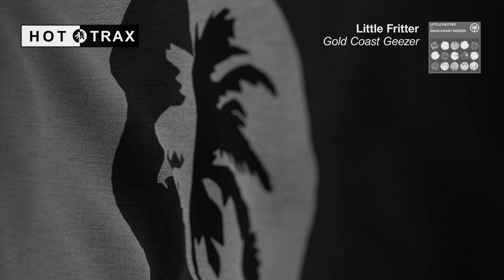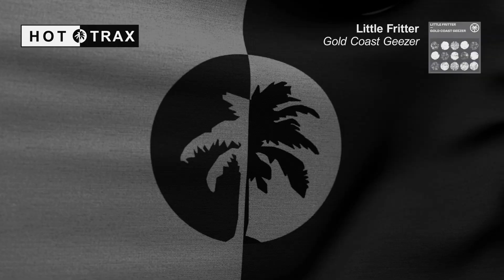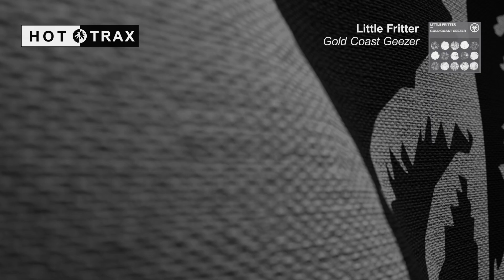Little Fritter - Gold Coast Geezer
II OUT NOW II

Little Fritter heads to Hottrax as he drops two club-ready productions via the ‘Gold Coast Geezer’ EP.

Little Fritter has thrived within Australia’s house scene for more than a decade. Since making his debut in 2008, he has hosted various club nights and residencies across the country at Melbourne’s Revolver, Lost Paradise, Future Music and more. Following releases on elrow, Sola and Catch & Release, he now prepares his debut for Jamie Jones’ Hottrax with ‘Gold Coast Geezer’.

Packed with pulsating basslines, skipping hats and sharp kicks, 'Gold Coast Geezer’ reveals a high-octane, 2-step garage influenced production. An unexpected turn commences on ‘Hi Vis’, as a sonic blend of escalating synths, chopped vocals and sweeping melodies set up a cleverly crafted banger.

Tracklist:
1) Gold Coast Geezer
2) Hi Vis